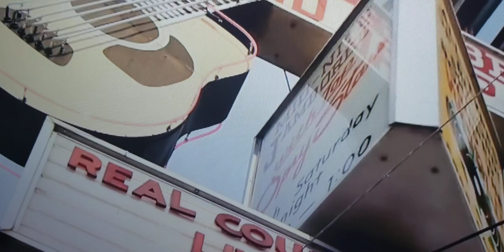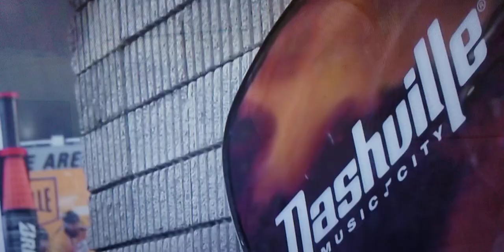Tim McGraw Documentary on his life